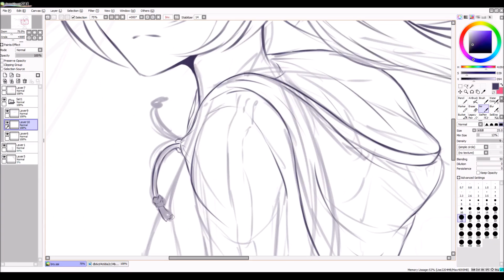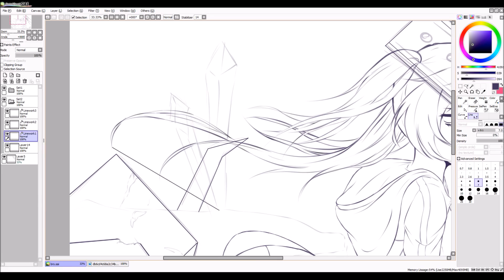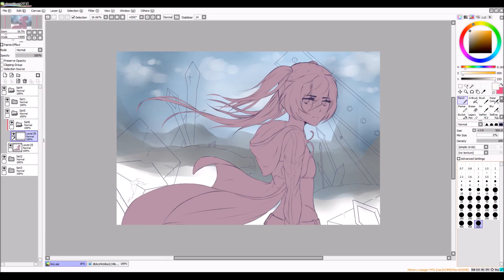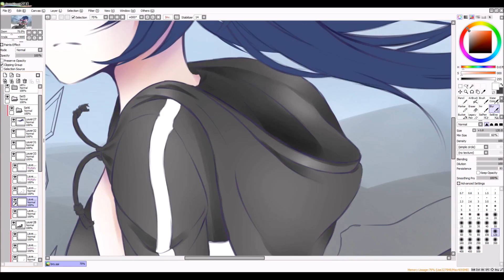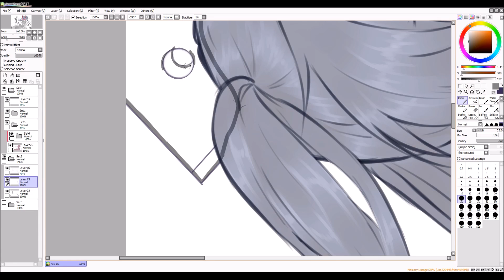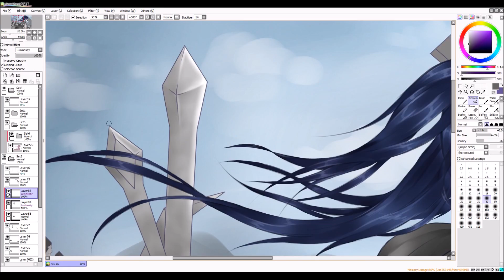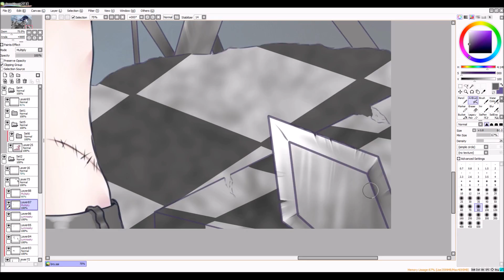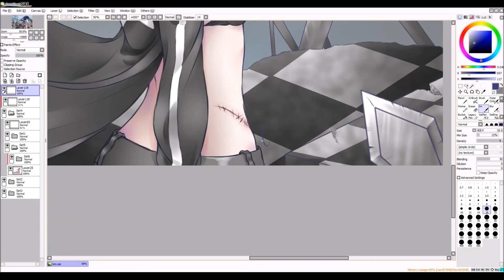Seedpainting: BlackRockShooter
► My Socialmedia